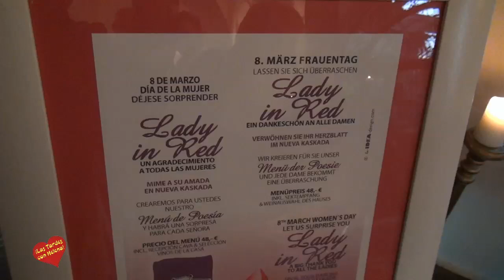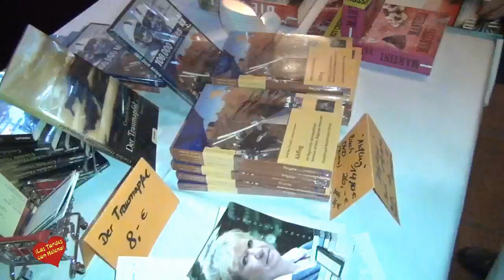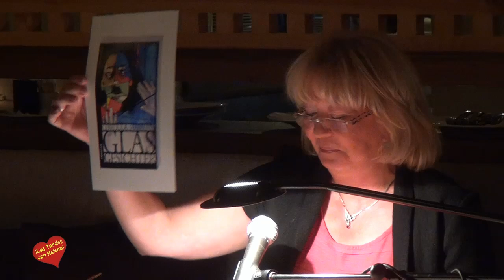Las escritoras Manuela Martíní y Cordula Hamann presentan sus libros en Restaurante Nueva Kaskada en